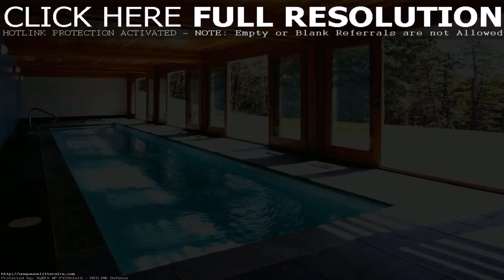House Plans With Inside Swimming Pool (see description)